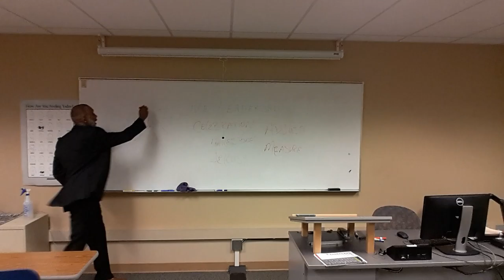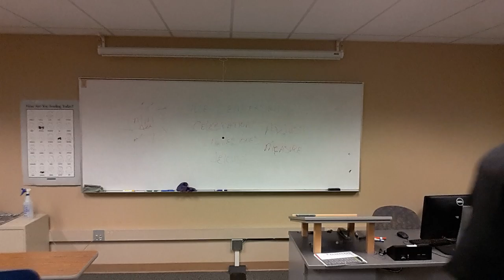Emerging Leaders Part 2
Part 2 of a 2 part Video with Emerging Leaders.